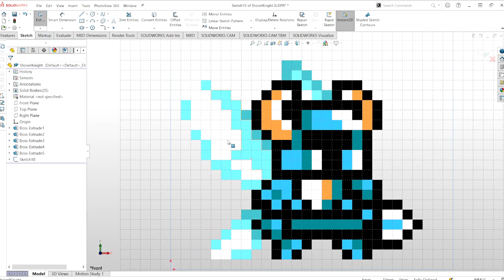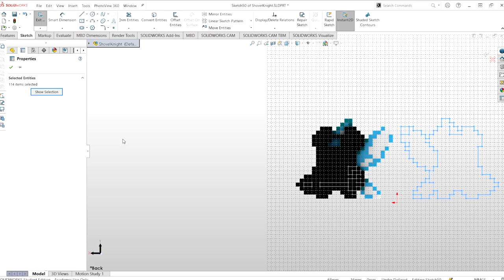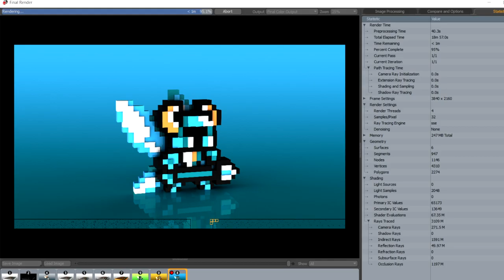Shovel Knight: Shovel Knight Fairy 3D Model / RTX Render TIMELAPSE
To end off a giant series of 40 Fairy Sprites (originating from King of Cards), I am making timelapses of the 'main five' fairies, or at least the ones that are the most recognizable. Here's the one and only Shovel Knight!

You can see the full-size 4K rendered image on my twitter!

Support Yacht Club Games and BUY SHOVEL KNIGHT ITS A GOD TIER GAME